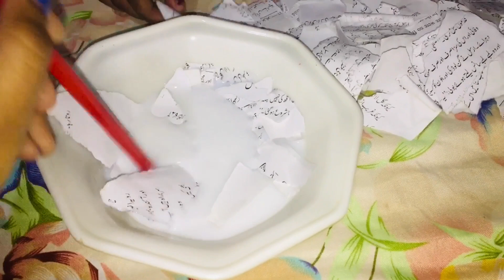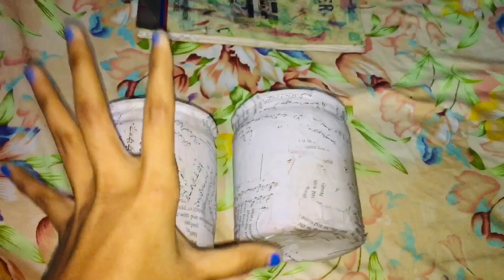Making flowers jar at home /DIY